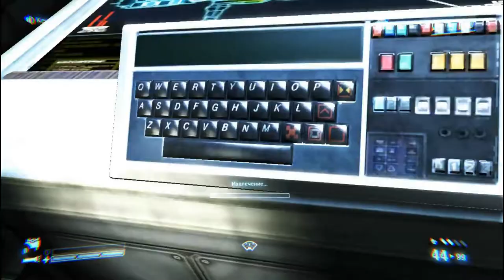Aliens: Colonial Marines - Mission 1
Mission 1 - Distress
Миссия 1 - Сигнал бедствия
Առաջադրանք 1 - Աղետի ազդանշան